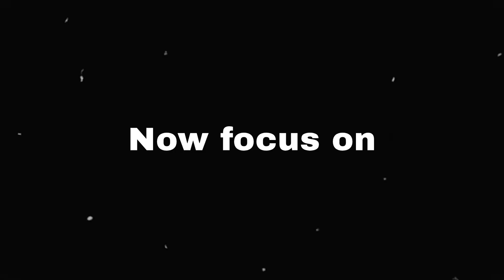Without distractions इस technique से करो बिना थके काम | In Hindi | The Pomodoro technique